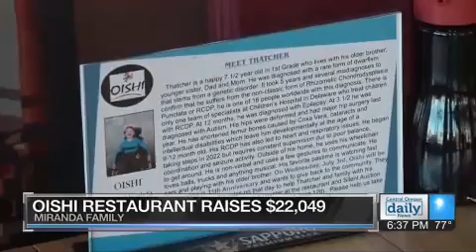Redmond restaurant raises $22,000 for boy with rare disease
An annual fundraiser at Oishi Restaurant in Redmond raised $22,000 for the family of Thatcher Miranda, a 7-year-old battling an extremely rare condition. You can learn more about his story at this